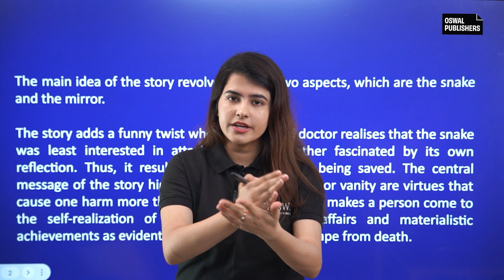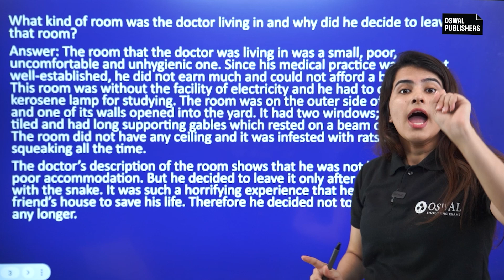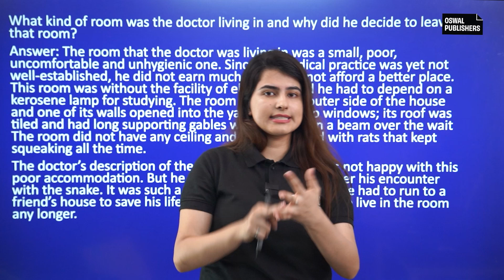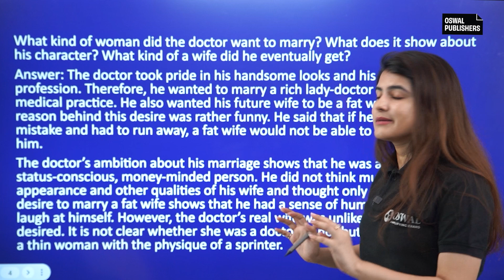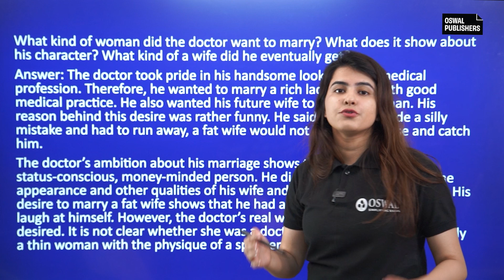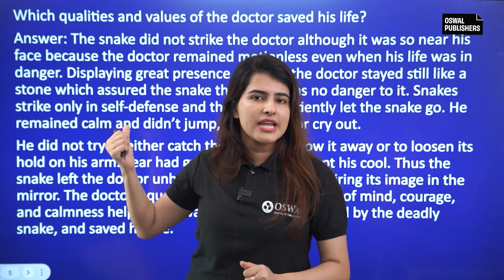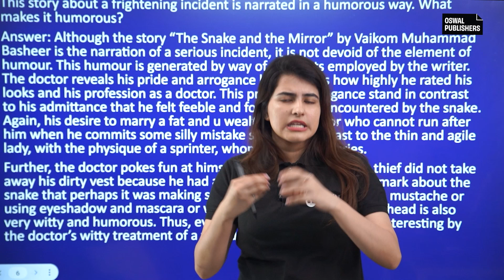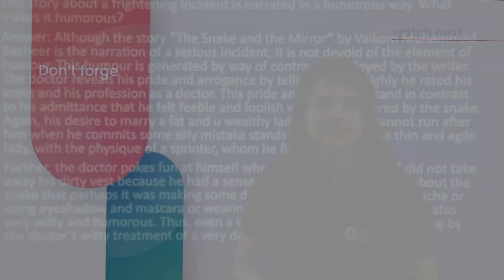The Snake and The Mirror Class 9 English Chapter 5 | Summary & Most Important Questions | CBSE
Here, you'll find a wealth of educational resources to help you excel in your studies.

✅Buy CBSE Class 10 Board Exam 2024-25 session Books:

✅Buy CBSE Class 9 Exam 2024-25 session Books:

•⁠ ⁠Amazon Kindle

💡 Stay Updated: We post new blog articles three times a week to keep you informed and inspired.

Don't forget to check out the comprehensive NCERT solutions for all your study needs!

Thank you for choosing us as your study partner!